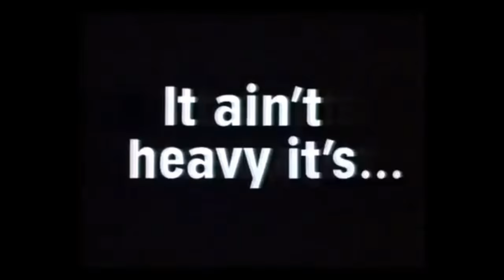MILLER LITE LAGER BEER TV ADVERT he aint heavy THAMES TV LONDON HD 1080P